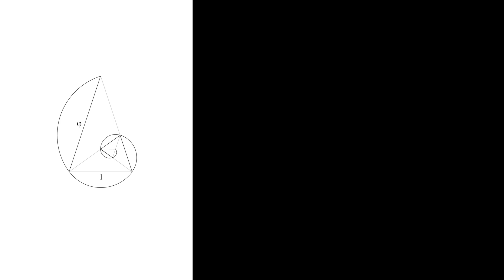How to Sketch Golden triangle and Fibonacci spiral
A philosopher René Descartes, also known as Father of equiangular spiral, once said "If a straight line is drawn from the pole to any point on the curve, it cuts the curve at precisely the same angle".

By using our latest collection Phi Ruler (Artistry Edition), it is very easy to sketch advanced patterns such as "Flower Of Life", Platonic Polyhedra and Metatron's Cube. A Fibonacci spiral starts with a rectangle partitioned into 2 squares. By bisecting one of the base angles, a new point is created that in turn, makes another golden triangle.